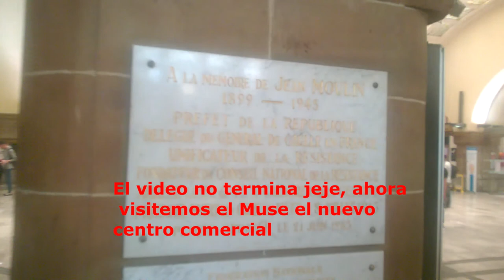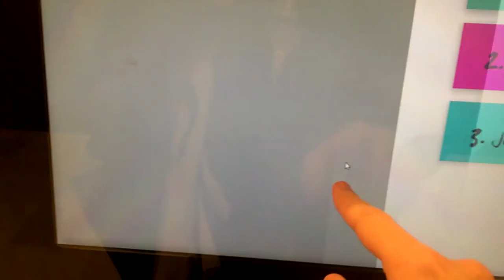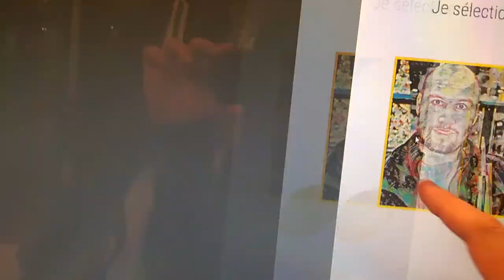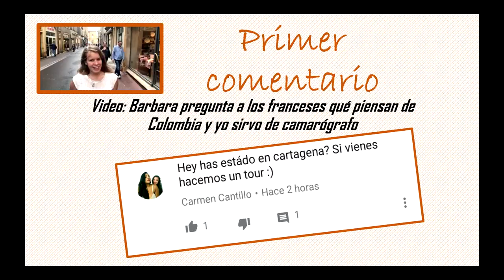Mi ciudad de Francia: Metz en otoño (su nuevo centro comercial, la pasteleria, los cisnes)